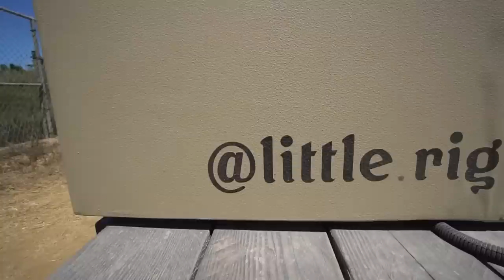Camión Camper Autoconstruido Personalizado - Mujer Sola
Conoce a Dakota, una mujer que viaja sola y que vive a tiempo completo en su adorable camioneta camper "pequeña plataforma". Cuando Dakota decidió vivir de forma nómada, sabía que quería poder utilizar la camioneta que ya tenía en lugar de comprar una camioneta nueva para convertirla. Dakota amaba la libertad que tenía al convertir una caravana vacía al diseñar un diseño que se ajustaba a sus necesidades específicas. Su plataforma cuenta con una cama tamaño queen fija, un enorme espacio en la encimera, un banco y una hielera para almacenar sus productos. Ella misma hizo todo en esta plataforma con la ayuda de su hermano, ¡incluso tapizar su sofá! A Dakota le encanta pescar y vivir de la tierra, lo que le permite sentirse cómoda en su hermoso pero sencillo hogar. Dice que nada se compara con la satisfacción de crearlo uno mismo. Para mantenerse al día con las increíbles aventuras en las que se embarca Dakota, asegúrate de visitar su Instagram